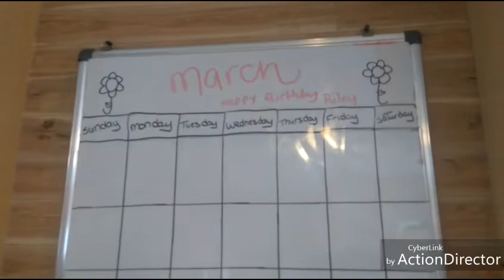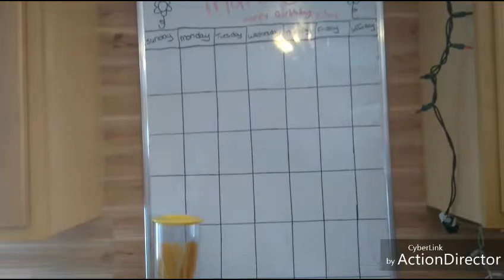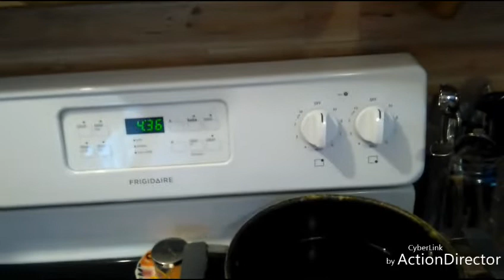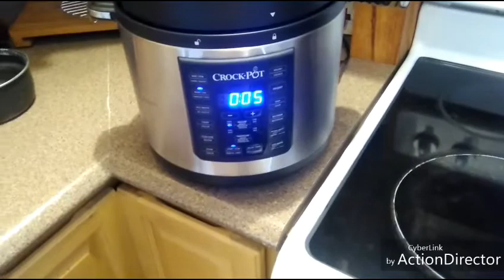Sundays vlog, at home in my jammies